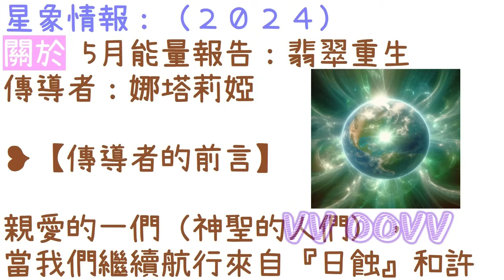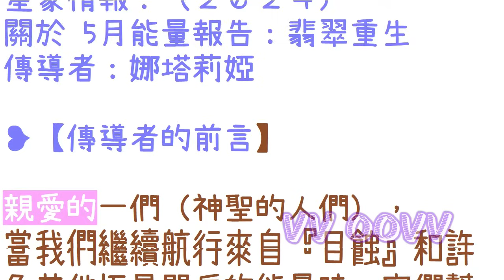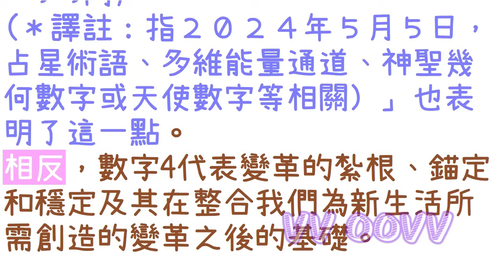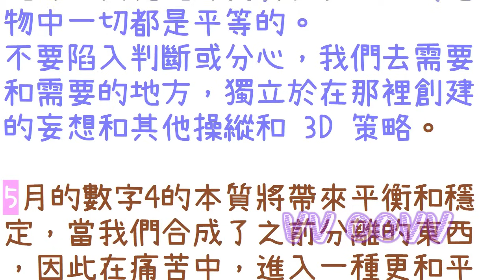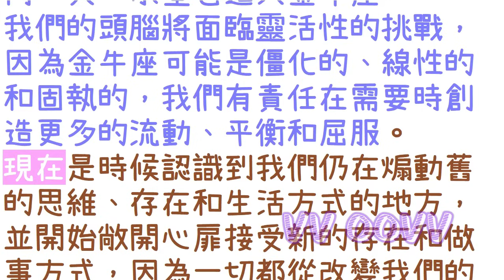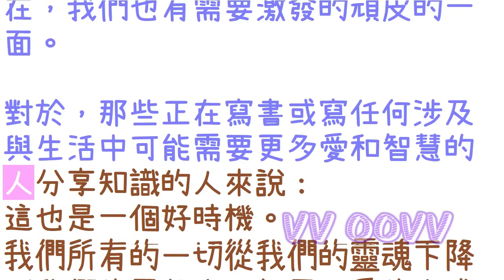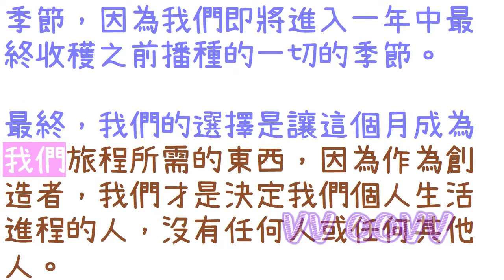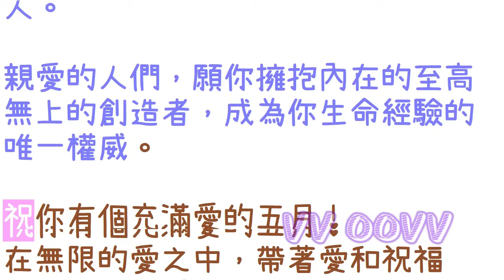占星信息【星象情報】2024年5月能量報告：翡翠重生；「五月是另一個重要的轉型月份。感謝您對萬物創造的熱愛與幫助。讓我們來看看這個月的一些關鍵日期：」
星象情報：（２０２４）
關於 5月能量報告：翡翠重生
（五月是另一個重要的轉型月份。感謝您對萬物創造的熱愛與幫助。讓我們來看看這個月的一些關鍵日期：）
🌈影片章節概要：
0:00   📺影片開頭
1:59   💥【傳導者的前言】
5:59   💥【行星翡翠重生】
10:58 💥【占星事件】

感謝訂閱。